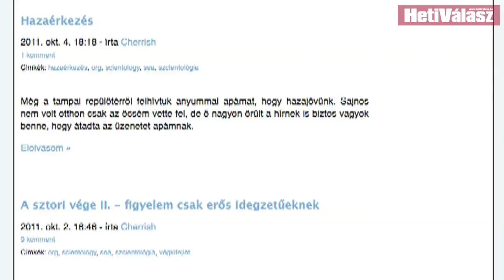"Nem akartam agytalan robot lenni"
Szcientológia: Elnyomók és elnyomottak című sorozat második része, amelyben Cherrish ), aki 11 évesen került a Sea Orgba beszél őszintén a Szcientológia Egyházba eltöltött három évéről és az öngyilkossági kísérletéről.